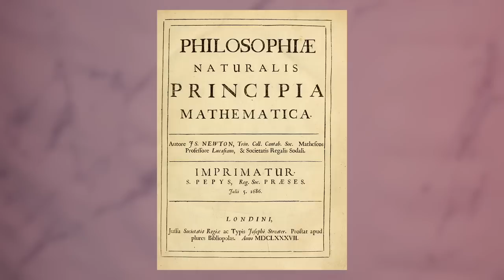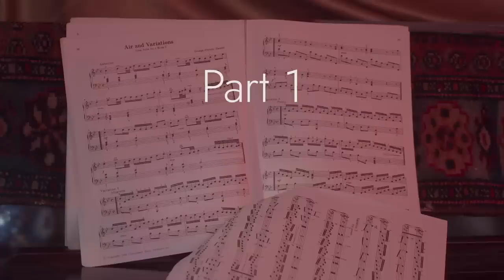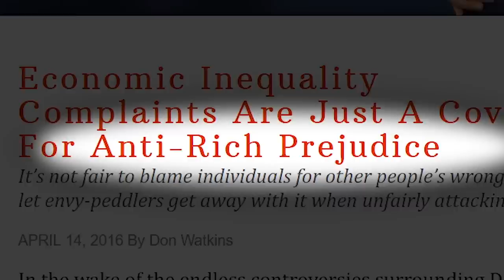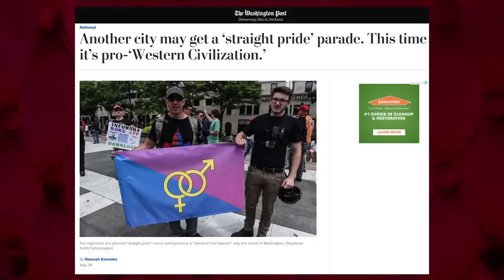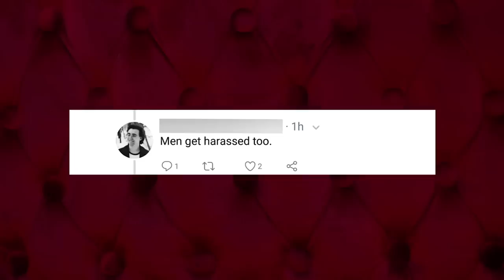Contraindications...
Contrapoints has come out in support of men, who she feels are getting a rough ride these days. It's too bad she can't get over her feminist narrative to actually say anything useful.